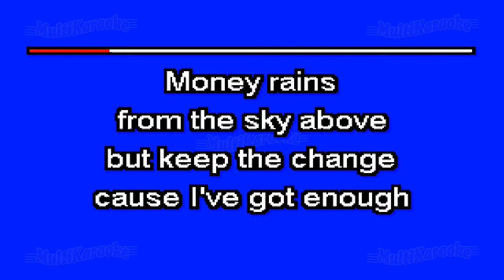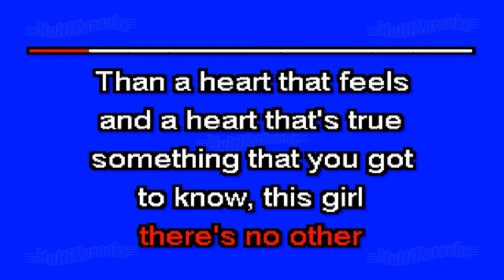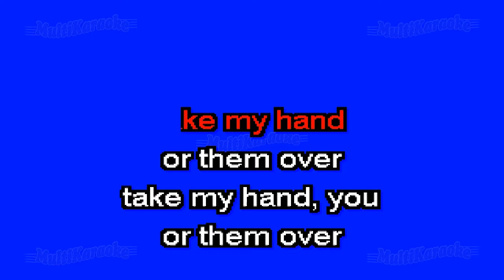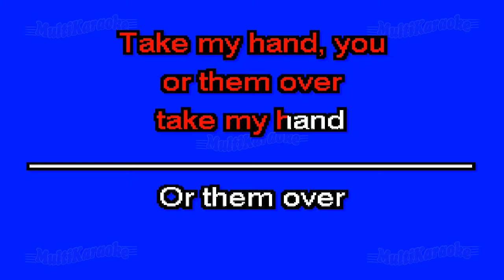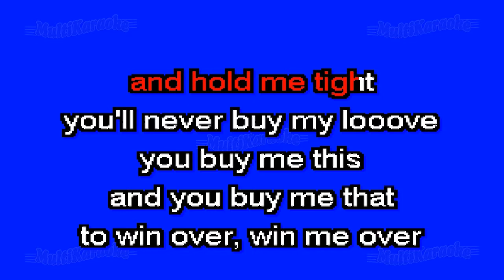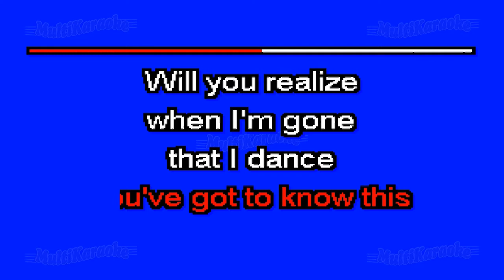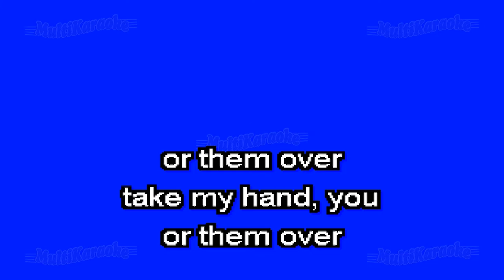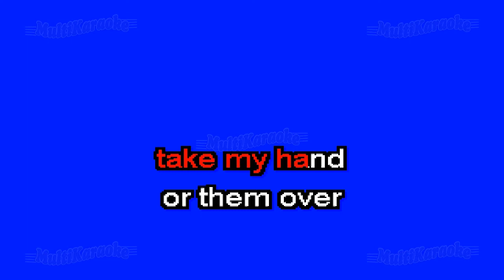This Girl - Multikaraoke ► Éxito De Kungs Vs. Cookin’ On 3 Burners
Canción: This Girl
Fue Éxito De: Kungs Vs. Cookin’ On 3 Burners

Clave Del Disco: MMK-99118
ISRC: QMVRR1600866
Copyright: Multimusic S. A. de C. V.